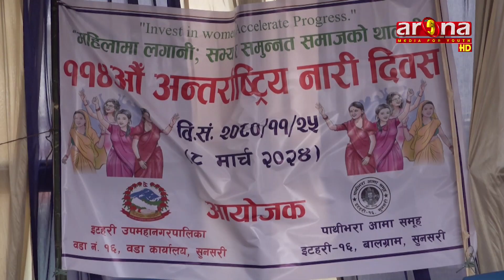११४ औँ अन्तर्राष्ट्रिय श्रमिक महिला दिवस